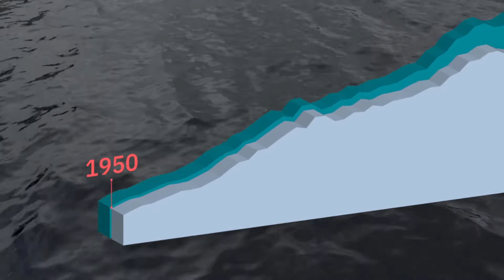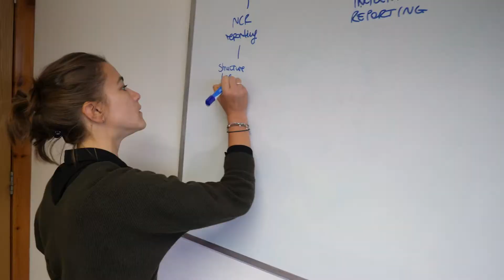Scottish Aquaculture 101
Do you know what aquaculture is? Are you familiar with the Scottish aquaculture sector, and the ways in which it contributes to our economy and rural communities? This short video gives an overview of the sector in Scotland, including species, processes, key players and opportunities to get involved.